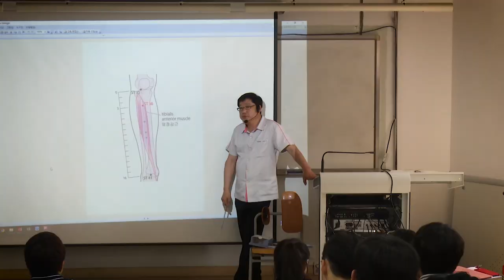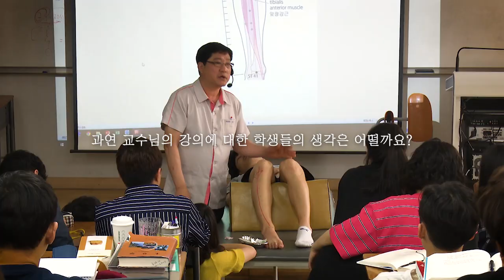[상지인의 배움법] 한의예과 박상균 교수님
상지대학교 (2018학년도) 강의평가 우수교원 한의예과 박상균 교수님입니다.
예비 상지인 여러분 상지대학교로 오시면 이러한 수업이 이루어집니다.
상상이 현실이 되는 상지대학교에서 여러분의 상상을 이루세요!